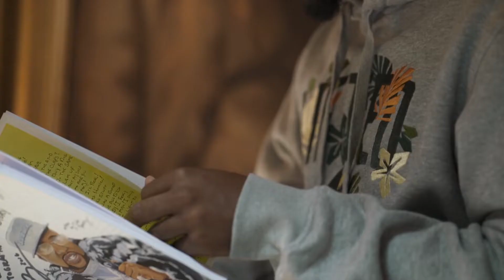Deante Hitchcock for LRG Fall ‘21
Somewhere in between the Southern-fried soul-hop of Goodie Mob and the tumultuous trap of Atlanta contemporaries like Lil Baby and Gunna. LRG Clothing would like to introduce Grammy nominated artist Deante’ Hitchock for our Fall 2021 campaign.

@deantevh was born and raised in Riverdale, GA where he began rapping at 12 and never looked back. His debut album “BETTER” enlisted the help of heavyweights 6lack, JID, Miguel and Young Nudy.

We are proud to have Deante' showcase pieces from our Fall 21 Collection.

video: @motionfamily
song: @DeanteVH "Attitude" ( feat. Young Nudy )

Check our Spotify account for the new ROOTS PEOPLE playlist, curated by Deante' Hitchcock